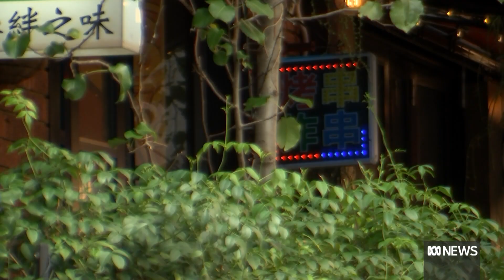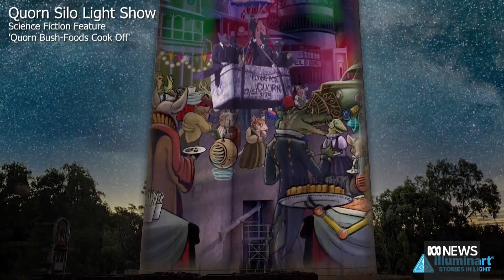Loved or hated, street art can be powerful in reflecting a community | ABC News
The winners of the Australian Street Art Awards have been named, recognising a range of artists across the country , from remote regional towns to urban streetscapes.